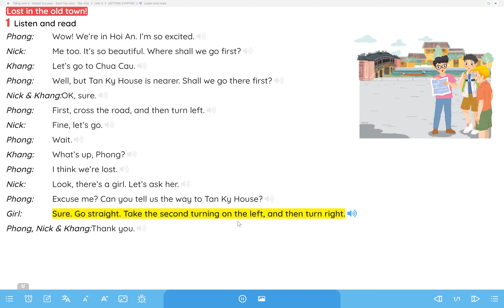Unit 4. My neighborhood - English 6 Global success - Bài hội thoại